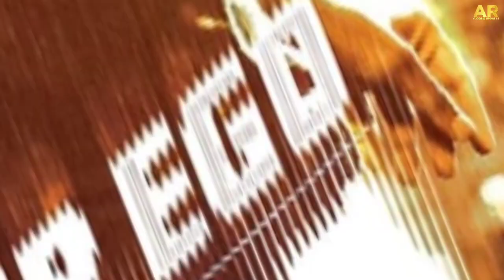Adipurush Collection | Leo Latest Updates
Adipurush boxoffice collection | leo movie updates

Adipurush first day collection
Adipurush collection malayalam
Leo movie update malayalam
Leo malayalam update
Leo first single